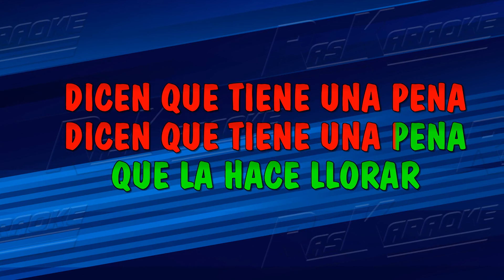La Bikina - Luis Miguel | Versión Karaoke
¡Bienvenidos a Raskaraoke! 🎉 En esta ocasión, te presentamos una versión karaoke del tema "La Bikina" hecho popular por "Luis Miguel". 🎤🎶 Si quieres cantar a todo pulmón y sentir la pasión de esta maravillosa canción, ¡has llegado al lugar indicado! ¡Prepárate para vivir una experiencia musical única! 🎵✨